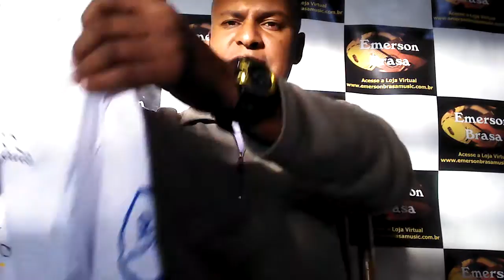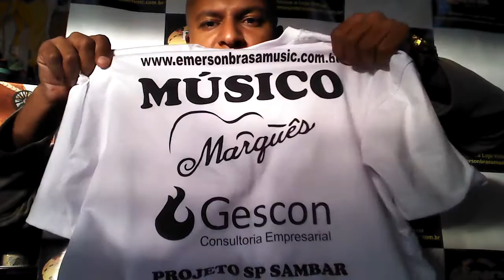Um samba pra gente parte 1